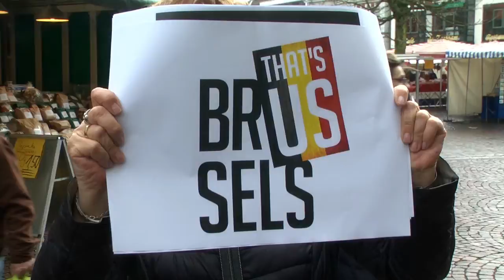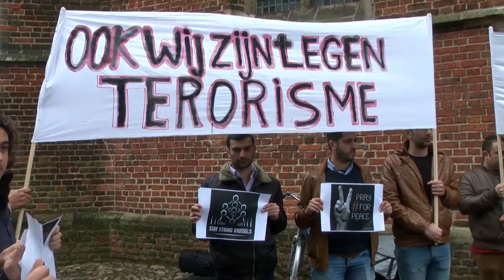Stil protest door asielzoekers voor minder terrorisme